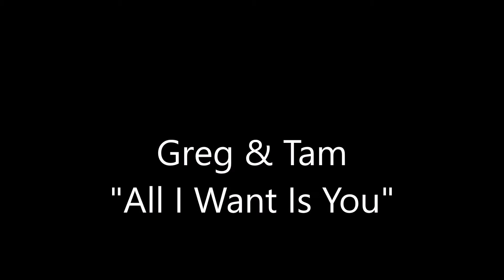G & T All I Want Is You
Tamatha made this sweet video for me for Valentine's Day! (And yes, that's me without a long beard in some of those pics.)